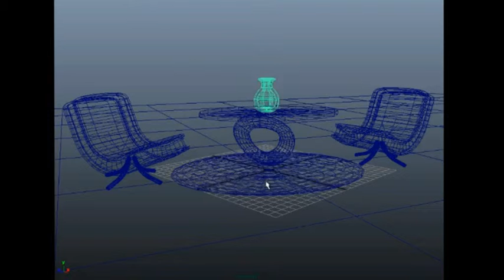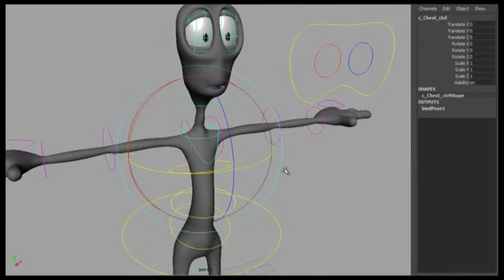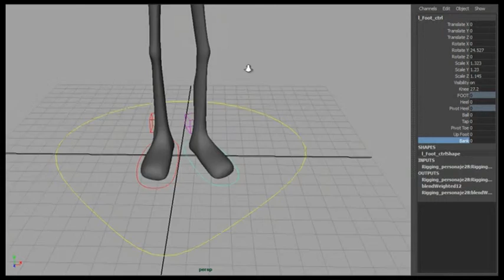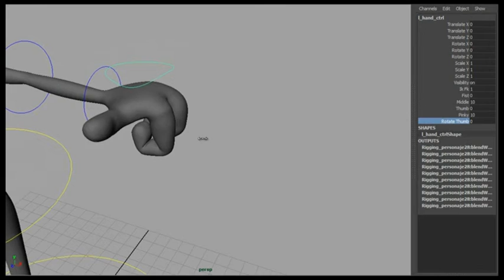CICE: Demo Reel - Alexis II - Alexis Montiel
CICE
C/Maldonado, 48
28006 Madrid